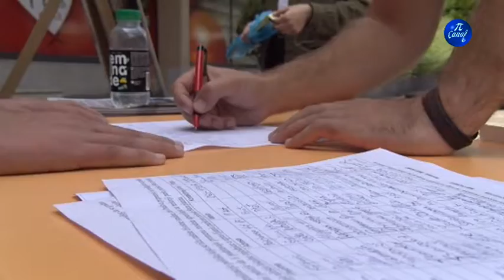Dan zaštite životne sredine